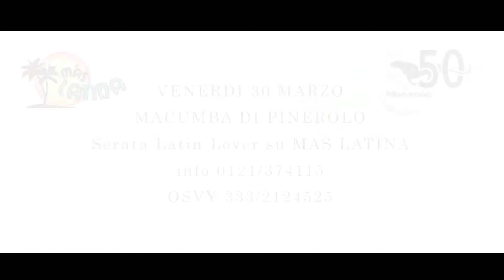Macumba Serata latin-lover su MAS LATINA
VENERDI 30 MARZO
MACUMBA DI PINEROLO
Serata Latin-Lover su MAS LATINA
info 0121/374115
OSVY 333/2124525